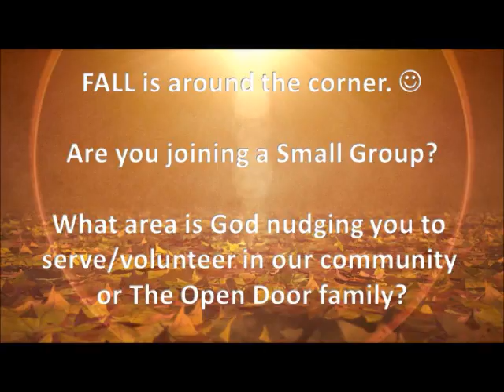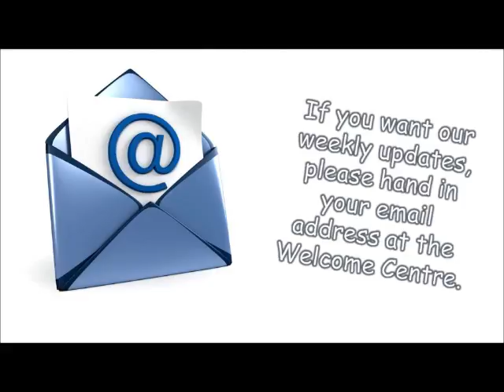August 23 Announcements